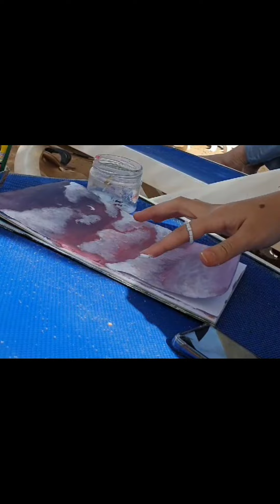easy acrylic canvas tutorial 💗8/20 paintings challenge